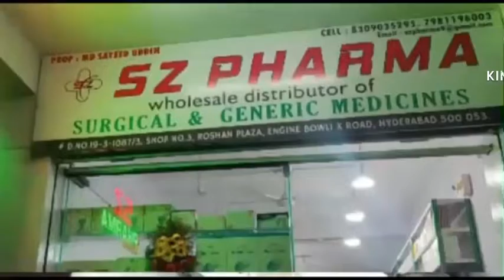26-august-2022 Jumma ko Joint Action Committee ki janibse se koi Ehtejaj Nahi hoga | Mushtaq malik